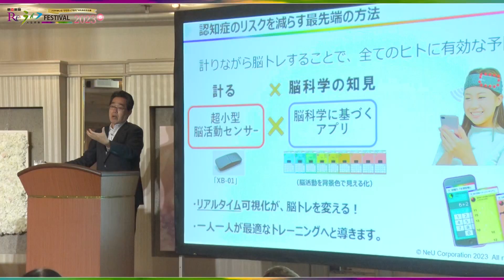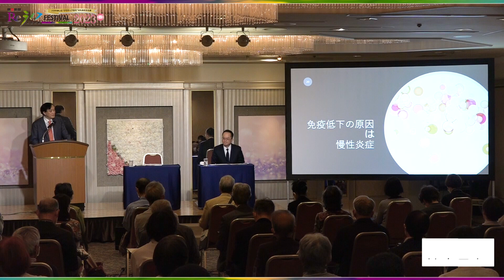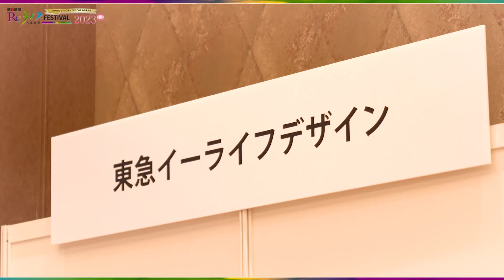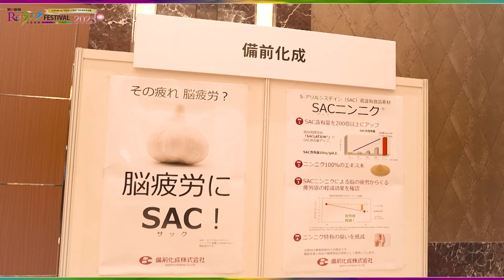Reライフフェスティバル2023春 ダイジェスト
自分らしい生き方を応援する大人の文化祭「朝日新聞Reライフフェスティバル2023春」が3月10日、開催されました。会場でのリアル開催は4年ぶり。多彩な顔ぶれのトークや筋トレ、アンチエイジング講座などを抽選で当選した約2千人が楽しみました。